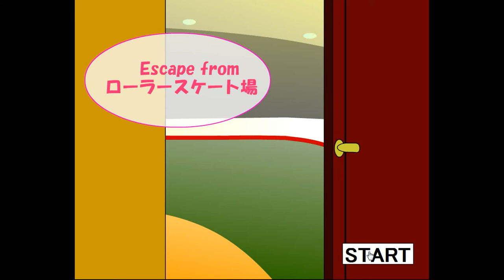Escape from the Roller Skating Ring Walkthrough